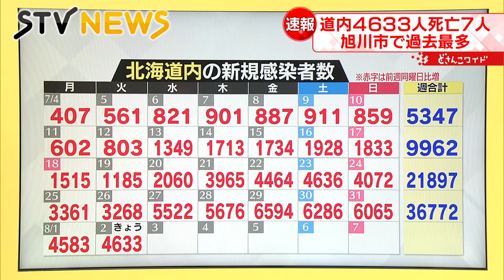【新型コロナ】２日 北海道４６３３人感染 火曜日として過去最多 旭川は初の４００人超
きょうの北海道内の新型コロナウイルスの新たな感染者は４６３３人確認されました。亡くなった方は７人です。（2022年8月2日放送）